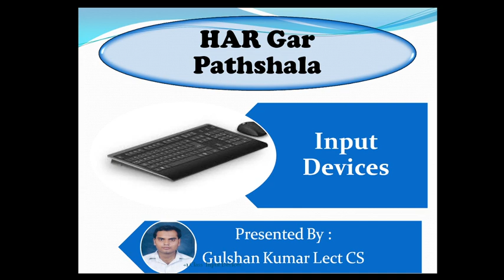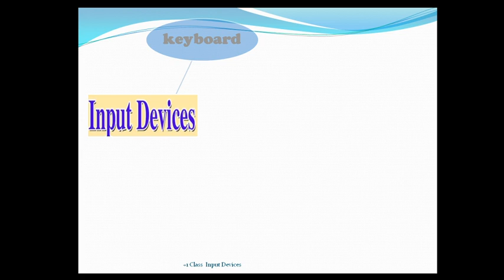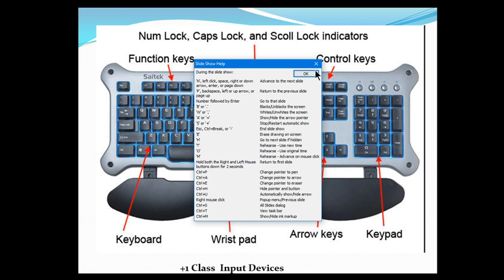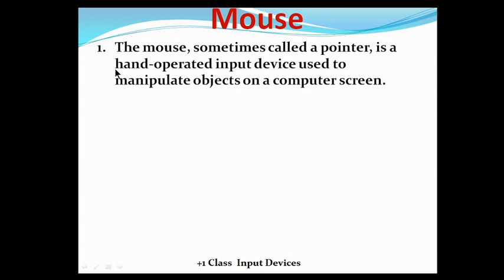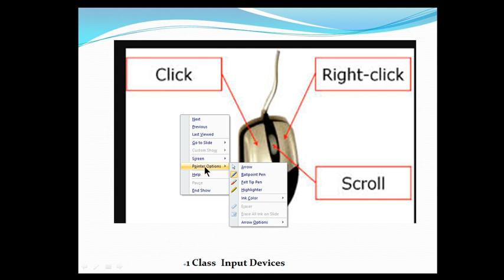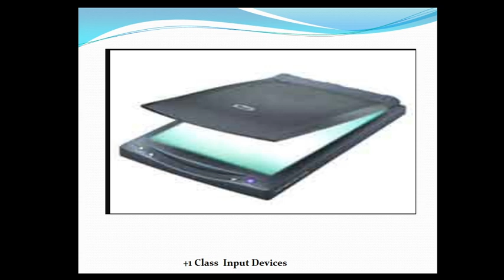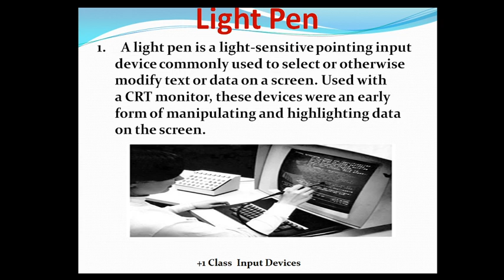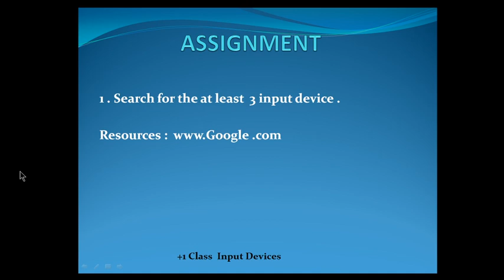Computer Input Device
This lect will tell about the Input devices used for Computer